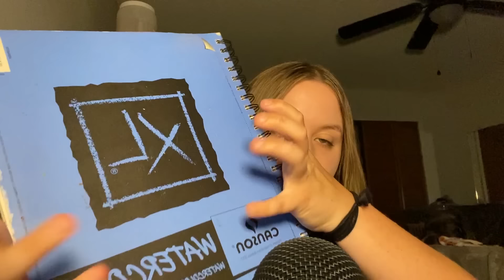ASMR Painting You in 2 Minutes (Fast)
Wow... You are STUNNING. I'm such an artist.
It really helps me out and I appreciate all of the support :) You guys are the best!